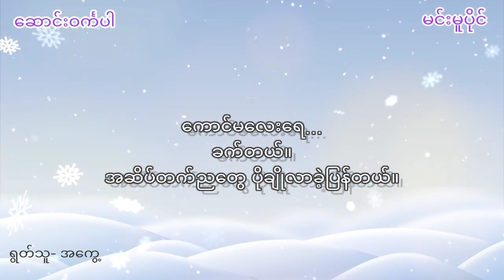ဆောင်းဝင်္ကပါ- မင်းမူပိုင်(ဆောင်းရာသီ အထူးတင်ဆက်သည်)